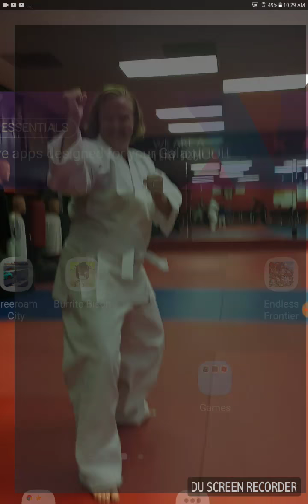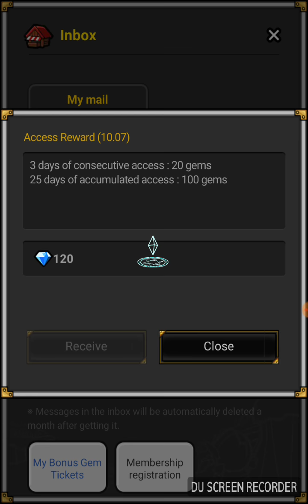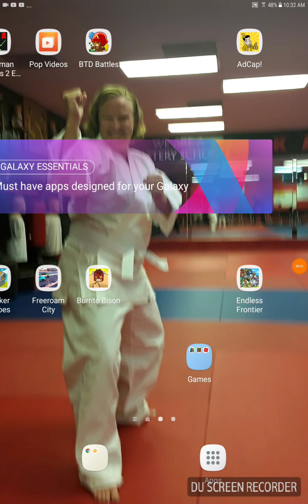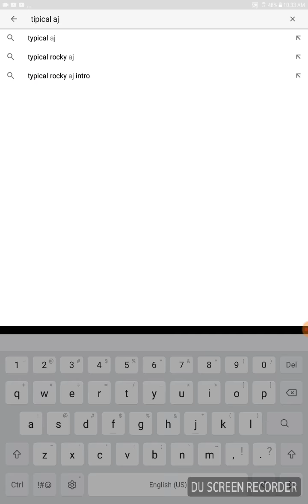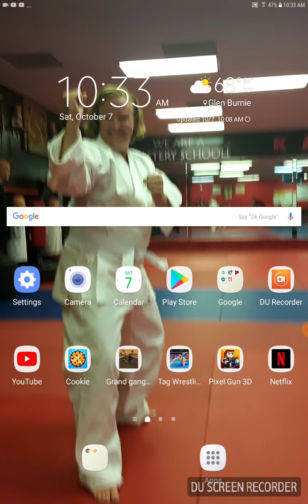Random games also new way for videos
And go check out ajs channel at ajs elite force go check it out